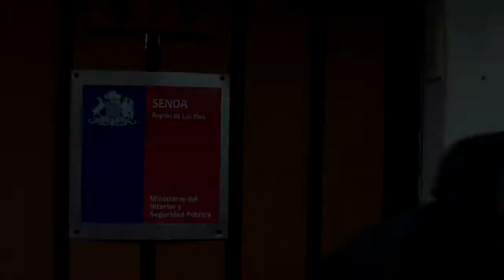Invitación marcha: despenalización y autocultivo del cannabis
Invitación a la marcha del día 03 de mayo,  por la despenalización y el autocultivo del Cannabis, desde la plaza Simón Bolívar, hasta la plaza de la república.